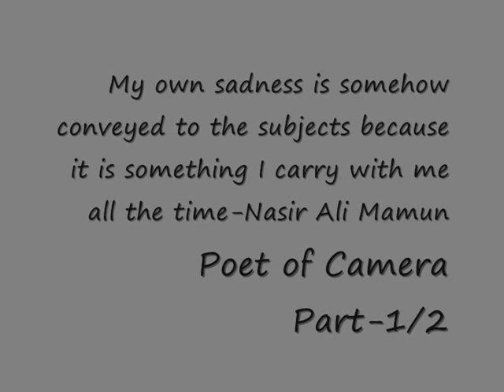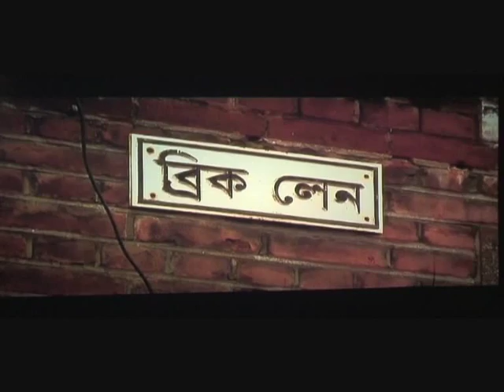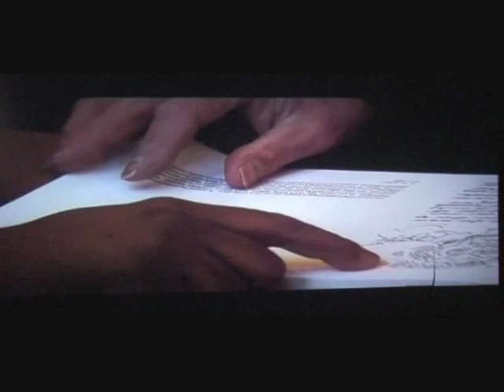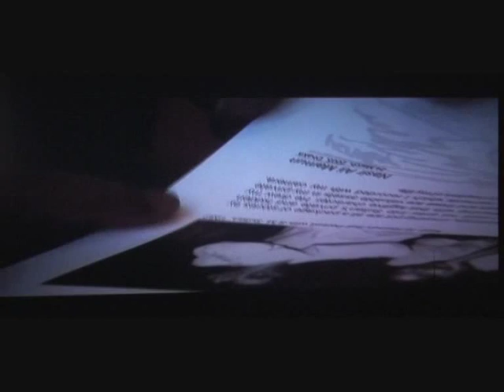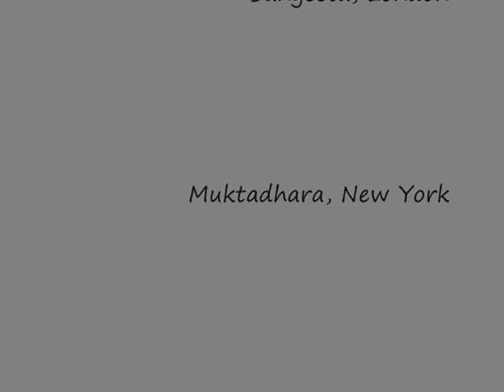Poet of Camera-Documentary on Nasir Ali Mamun-Part 1/2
Review on Poet of Camera
An interesting part of the documentary is a short conversation between poet Stephen Watts with Nasir Ali Mamun. At one stage the duo exchanged notes on SM Sultan and some other global personalities-The Daily Star

Featuring one of the most celebrated photographers of Bangladesh, the documentary offers an intimate insight into the life and works of renowned portrait photographer Nasir Ali Mamun-Holiday

Person are always important to me than the nature, as they are the most intelligent among all creature- says Mamun in this film-Dhaka Courier

Director Monjurul Azim Palash said- my personal relationship with Mamun is the main background to do this film- Daily Prothom Alo